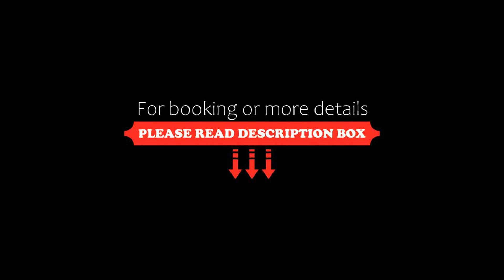Emirates Palace, Abu Dhabi, Abu Dhabi, United Arab Emirates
About Property:
Located on the shores of the Arabian Gulf, overlooking its own private natural bay, Emirates Palace, Abu Dhabi is situated on 1.3 km stretch of private beach. The silver, gold and glass mosaics décor is evocative of Arabia’s rich history of hospitality. This luxury accommodation, with the latest technology and 14 food and beverage outlets to choose from during your stay, offers guests the very best of new and old world charm.
All rooms and suites fea...
Property Type: Resort
Address: West Corniche, F869C3J Abu Dhabi, United Arab Emirates
Searching For
1. Emirates Palace - Abu Dhabi - Abu Dhabi - United Arab Emirates
2. Emirates Palace - Abu Dhabi - Abu Dhabi - United Arab Emirates Address
3. Emirates Palace - Abu Dhabi - Abu Dhabi - United Arab Emirates Rooms
4. Emirates Palace - Abu Dhabi - Abu Dhabi - United Arab Emirates Amenities
5. Emirates Palace - Abu Dhabi - Abu Dhabi - United Arab Emirates Offers and Deals
Audio Credit:
Track Title: Blank Slate
Artist: VYEN